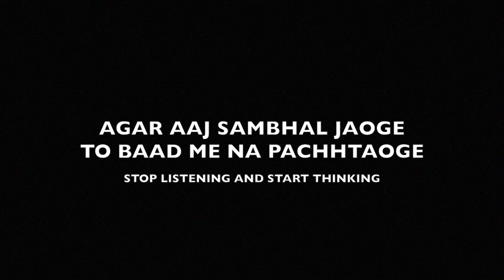A need to change in Society, help us, spread peace, watch this | 100% worth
Yes guys , it's true. we all watch something entertaining or work which makes us feel good and never want to look at problems which are in our society. we just let them face others because it's not in our life. but have you ever thought when you really want something and your family people deny to you then how bad you feel ? , and here girls are not asking for something special, they are just asking for life which gives them freedom to complete their dream and find themselves worth. please watch this video and try to change things because we are the future then why our future should be so bad ?

this video is not for any entertainment purpose, i won't ask you to subscribe, like or comment on it. but i will request you to change your thinking so one change can change society.